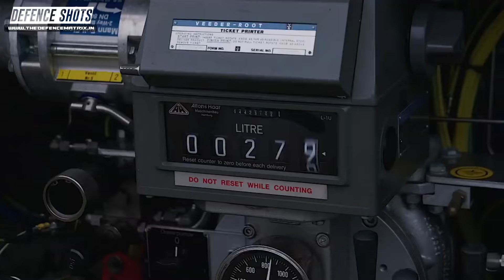Tejas's engines by November only | Brazil is Interested in Tejas Mk1As | हिंदी में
This is a video on Tejas's engines by November only | Brazil is Interested in Tejas Mk1As